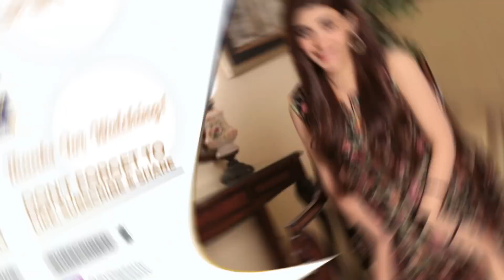Hira Mani & Aiza Awan Best Moment - ARY Digital Drama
To Watch all the episodes of Yeh Na Thi Hamari Qismat

Yeh Na Thi Hamari Qismat’ is the story of two sisters who have different aspirations in life.

The elder sister Muntaha is well educated and focused in life and employed at a good organization. While younger sister Alishba is carefree and is always looking for an easy life after marrying a rich person.

Cast:
Muneeb Butt as Ayan
Hira Mani as Muntaha
Noor Hassan as Yasir
Aiza Awan as Alishba
Saba Faisal
Khaled Anam
Shehryar Zaidi
Annie Zaidi
Raja Haider
Salma Hasan
Kinza Malik
Amna Malik.

Timing: Yeh Na Thi Hamari Qismat every Monday to Thursday at 9 : 00 PM on ARYDigital